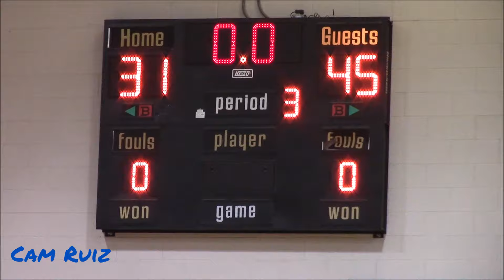JAMEL HOWSE AND DARIUS ELKINS TURN UP! Mid-Carolina (SC) vs. Newberry (SC)| Full Game Highlights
Newberry traveled to the other side of the county to face Mid-Carolina in a packed out rivalry game. Guys like Jamel Howse, Darius Elkins, AJ Jeter, and more continue to impress. Enjoy!

MERCH SITE
CamBehindTheCam.com